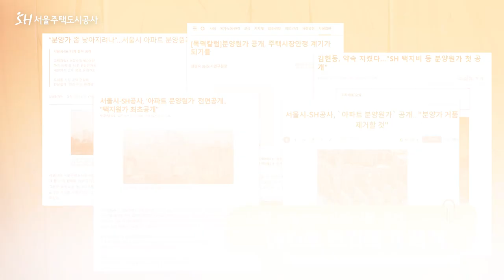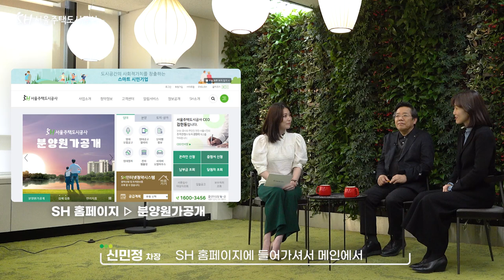All-in-one 분양 원가 Talk! 한 번에 몰아보기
세 편으로 나눠져있던 All-in-one 분양 원가 Talk! 를 하나로 모았습니다.
한 편으로 끝내는 분양원가 공개 !!
사장님과 담당자가 분양원가 전면 공개의 모든 것을  직접 전합니다.